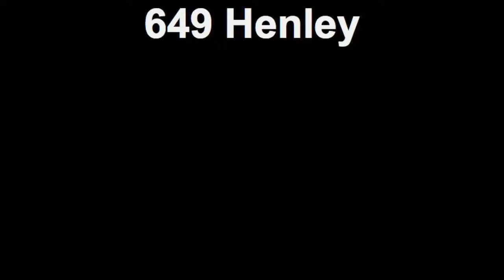The Hamlet at West Haven Short Sale Pool Home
Beautiful short sale vacation rental home in the popular gated Davenport short term rental community, The Hamlet at West Haven.